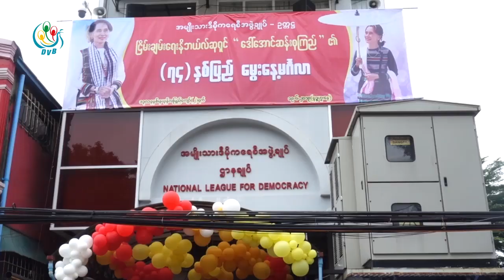DVB - NLD ကို သတင္းအမွားေတြျဖန႔္လည္း ျပည္သူေတြက ခြဲျခားသိတယ္လို႔ဆို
NLDကိုဘယ္လိုသတင္းအမွားေတြျဖန႔္ျဖန႔္ျပည္သူေတြကခ်က္ေက်ာက္နဲ႔ပတၱျမားကိုခြဲၿပီးသိတဲ့သူေတြျဖစ္တယ္လို႔ အမ်ိဳးသားဒီမိုကေရစီအဖြဲ႕ခ်ဳပ္ေျပာခြင့္ရပုဂၢိဳလ္ကေျပာပါဆိုပါတယ္။ ေအာင္သူ သတင္းေပးပို႔ထားပါတယ္။
DVB TV -